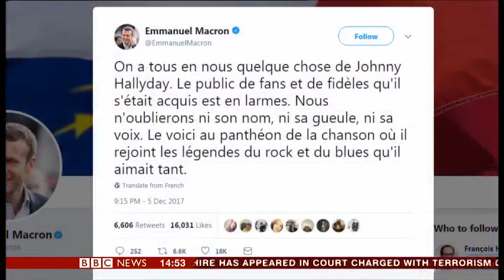French Ambassador speaks about the death of Johnny Hallyday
Video courtesy of BBC News.